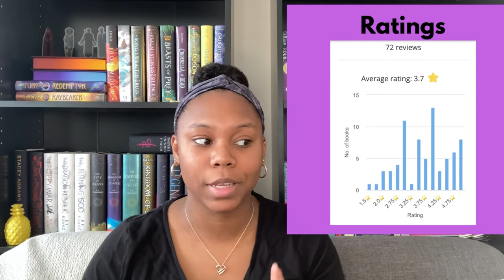2021 Stats 📈 [CC]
Yearly Wrap Up time!